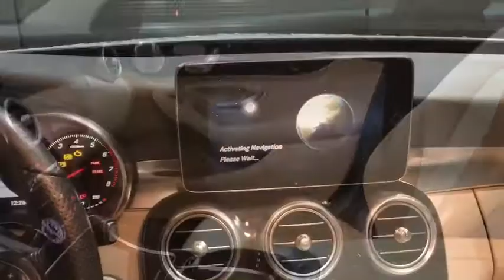2015 Mercedes-Benz C-Class Walk-Around Rockville Centre, Nassau, Long Island, New York, Queens, NY 6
2015 Mercedes-Benz C-Class Walk-Around
2015 Mercedes-Benz C-Class C 300 - Stock#: 6235 - VIN#: 55SWF4KBXFU077689

Only 8,651 Miles! Boasts 31 Highway MPG and 24 City MPG! This Mercedes-Benz C-Class has a strong Intercooled Turbo Premium Unleaded I-4 2.0 L/121 engine powering this Automatic transmission. Dealer Certified Pre-Owned.* MB Certified Pre-Owned Value and Confidence! *Being a MB Certified Pre-Owned means this vehicle has passed a rigorous 162-point inspection. Not only do you receive the remainder of the new car warranty but and additional 1 Year UNLIMITED Miles warranty being a CPO. This coverage can be extended for an additional 2 Years for a total of 3 Years UNLIMITED Miles beyond the new car warranty. Every Certified vehicle also includes 24/7 Roadside Assistance, trip interruption and as always a complete CARFAX Vehicle History Report.* This Mercedes-Benz C-Class is a Bargain with These Options *PREMIUM 1 PACKAGE -inc: KEYLESS GO, SiriusXM Satellite Radio, LED Headlamps, LED Taillights, Burmester Premium Sound, MULTIMEDIA PACKAGE -inc: COMAND Navigation & Voice Control, 8.4 high-resolution color screen, SiriusXM Traffic and Weather Services, Rear View Camera, Navigation Map Updates Included For 3 Years , WHEELS: 17 SPLIT 5-SPOKE (STD), PANORAMA SUNROOF, LINDEN WOOD TRIM -inc: analog clock in dash, ILLUMINATED STAR, HEATED FRONT SEATS, BLIND SPOT ASSIST.* Stop By Today *You've earned this- stop by Mercedes-Benz of Rockville Centre located at 650 Sunrise Highway, Rockville Centre, NY 11570 to make this car yours today!*Full Documentation!*Click on the Auto iPacket link for Vehicle Window Sticker and other documents.